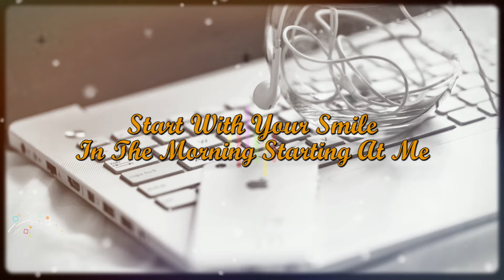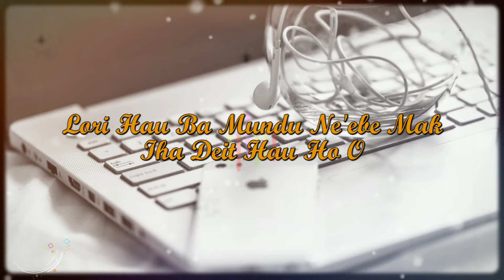FROM ME TO YOU - Dio Carmo (Official Lyrics Video) || Musik Timor Leste 🇹🇱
''TUNGGU KARYA - KARYA ANAK TIMOR LESTE SELANJUTNYA YA".

Lagu terbaru dari Dio Carmo yang berjudul From Me To You 😍, musik timor leste satu ini sangat menyentuh banget. Jangan lupa dukung terus channel saya sehingga saya semangat terus membuat lirik atau lirik terjemahan, jika ada saran silakan tinggalkan komentar di bawah ya teman teman. Obrigado Barak 🙏🙌😍